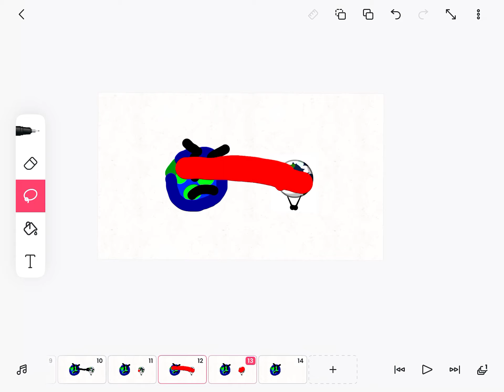I kill earth